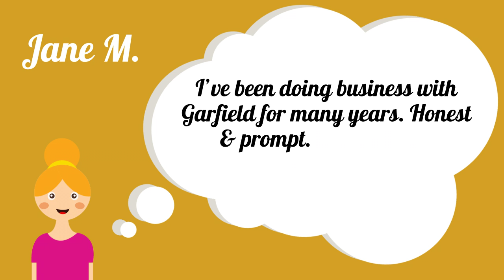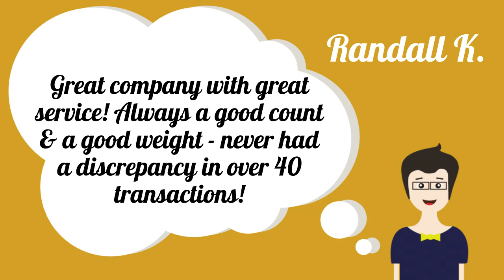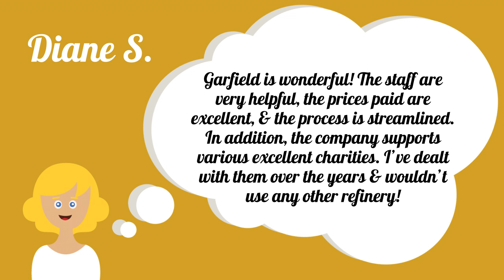Garfield Refining Reviews: 2017